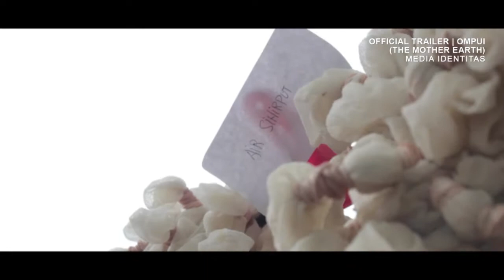OMPUI (THE MOTHER EARTH) OFFICIAL TRAILER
This documentary film will talk about Batak tribes, one of tribe in North Sumatera, Sumatera Island, Indonesia. This tribes has an ancient fashion culture, Ulos. Ulos is not just a fashion for Batak people, it is a symbol of a life value, living harmony with the nature. The symbol was printed in a visual language; in its decorative pattern. Every decorative pattern has its own meaning and purposes. It is aimed to integrate the education of living harmony with the nature in their daily life. (ompui, the mother earth)

This documentary film will be opened with an art visual symbol that tells a legend of batak tribes existence; Deak Parujar, the mother earth, a woman who was expelled from “Banua Atas” (God’s world) because she refused when she was forced to marry someone that she doesn’t like., then she came down to the earth (Toba lake) and creates the Ulos. This art visual symbol will also include symbol of: water, soil, fire, and wind as the natural symbol of Batak Tribes. (ompui, the mother earth)

The story will continue to the present life style of Batak tribes that has been influenced by modern life style. Ulos has been fabricated, it is no longer an eco fashion concept, Batak people start to forget about their ancient value, Ulos just become an ordinary fashion. The lost of this value influenced the way of living harmony with the nature. (ompui, the mother earth)

In this critical time, Merdi Sihombing, an eco fashion activist from batak tribe, try to revitalized the honoured value of Ulos, the way of producing Ulos in natural way. He find lots of challenges, a war between economic perspective and sustainability development. He tries to find a solution to preserve the value of Ulos as symbol of a sustainability development to be inherited for future generation. (ompui, the mother earth)

What have Merdi Sihombing gone through in his exploration into ULOS and the other traditional fabric ? How could an industrious designer spare a time for such study? But he did it anyway,investigating into the ULOS AS centuries-old work of traditional legacy. Diligently he taught himself the treasured knowledge of material,working technique, coloring and motif. He did many observations and experiments during the stIden (ompui, the mother earth)

Ompui (ompui, the mother earth),
Production : Media Identitas
Producers : Merdi Sihombing & Andi Hutagalung
Director : Andi Hutagalung
Script : Tedy Wahyudy Pasaribu